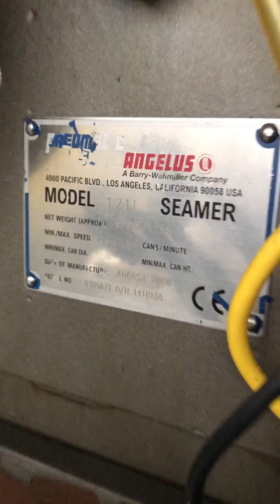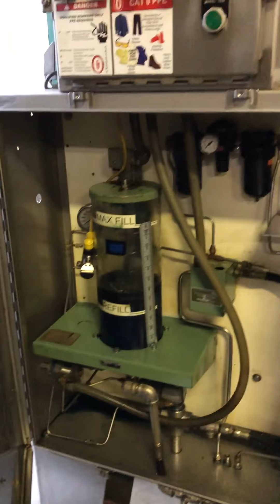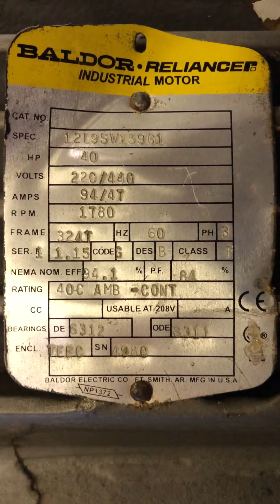Angelus 121L Can Seamer - Setup for 202 Lids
For Sale at United Food and Beverage